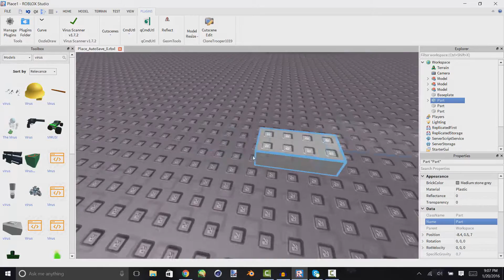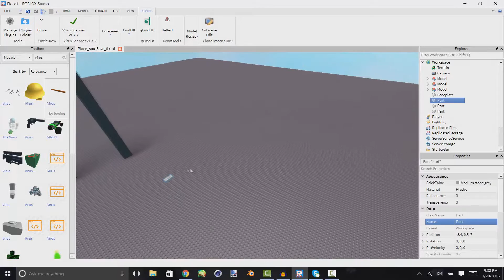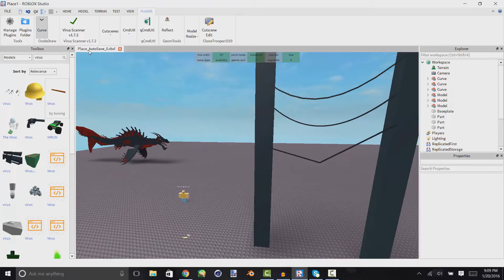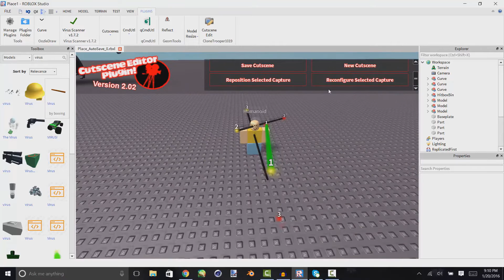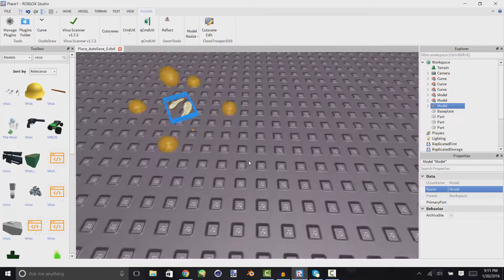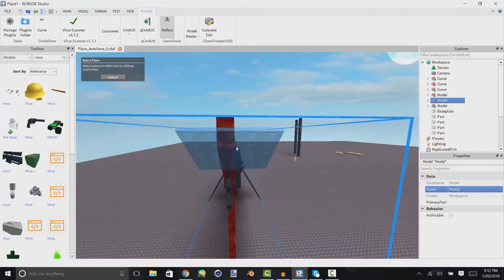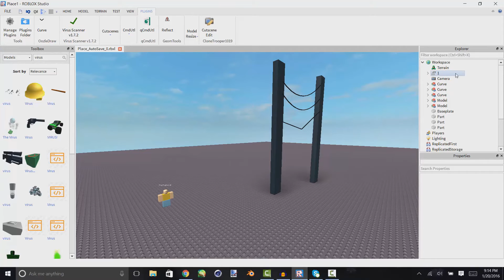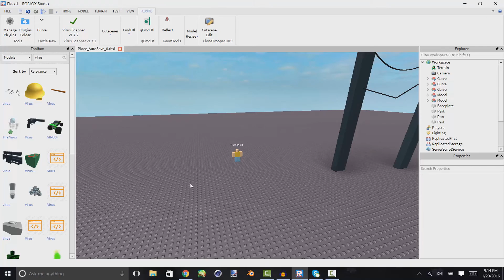Roblox How To | Plugins Guide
This is a short little tutorial on how to use the plugins that i do
It's pretty basic, if you guys want me to review more plugins comment the name in the desc!

- Erythia